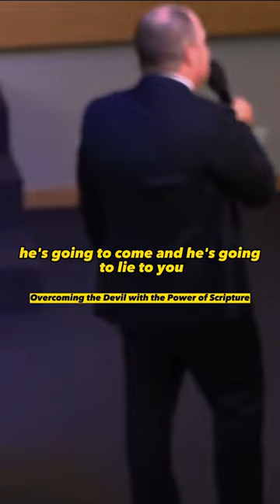We must know how to use the sword of the spirit